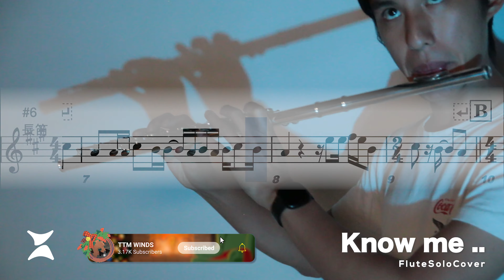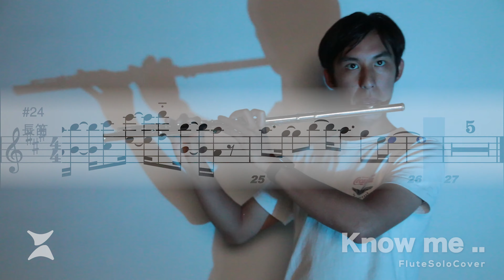【Know Me.. / 八木海莉】Transcription - TVアニメ アンデッドアンラック EDテーマ Undead Unluck ending | TTM Winds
✨TTM23系列✨  🎷TheSoloist🎷   @TTMWinds
【 Know Me   無料楽庫 】► staytune